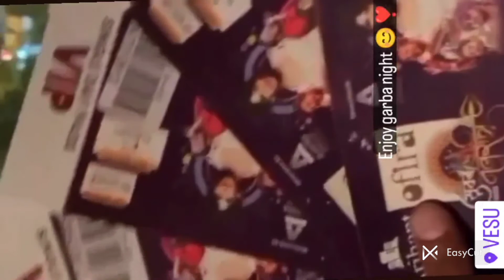Modi coming in gujrat surat 🔥 | My first vlog | modi aap | pm power 😱🥺 | pm modi speech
Modi coming in gujrat surat 🔥 | My first vlog | modi aap bjp vs aap omg 😱🥺 | pm modi speech